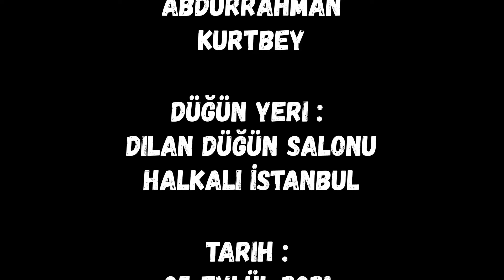Kurtbeyler'in Nişan Töreni (GoPro Hero9) Görüntü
Halkalı Dilan Düğün Sarayında gerçekleşen düğünden Görüntüler izleyeceksiniz.. Teknoloji harikası GoPro Hero9 ile çektiğimiz görüntülerde çok güzel ve farklı kareler izleyeceksiniz..